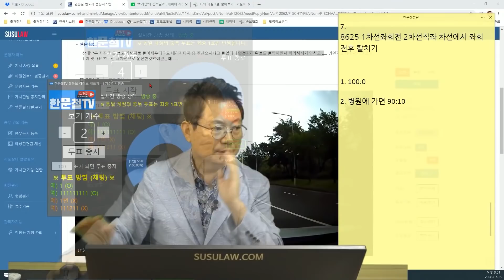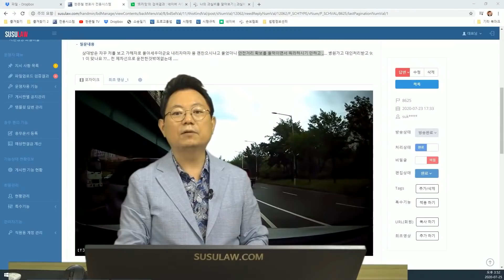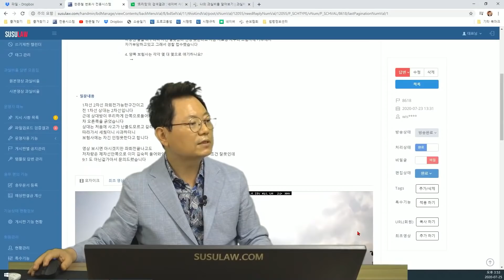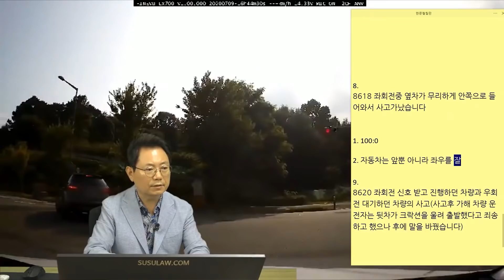6314회. 칼치기로 박았으면서 저를 가해자로 몰아세우더라고요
(b8625 1차선좌회전 2차선직좌 차선에서 좌회전 후 칼치기

1차선 좌회전하는 블박차를 2차선 직좌하던 상대차량이 칼치기.
[투표] 몇 대 몇?
1. 100:0 (100%)
2. 병원에 가면 90:10

그 반대 의 경우

8618 좌회전 중 옆차가 무리하게 안쪽으로 들어와서 사고 남.
보험사에서 90:10말함. 상대방은 사고난 지도 모르고 갔다고 함.

[투표]
1. 100:0  (100%)
2. 자동차는 앞뿐 아니라 좌우를 잘 살펴야 해, 그래서 100:0은 아니야

너무나 당연한 100:0